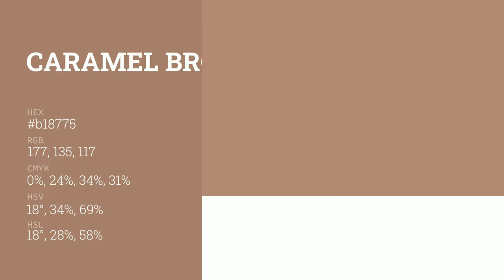Caramel Brown color b18775 hex color - Red color - Cool color b18775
What color is Caramel Brown ? b18775 hex color - Red color - Cool color b18775

Hex b18775 Color Code is also known as Caramel Brown color.